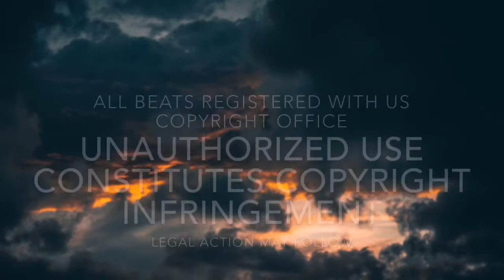Nimbus 120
Non Exclusive Licensing
$50 mp3
$100 wav
Unlimited distribution